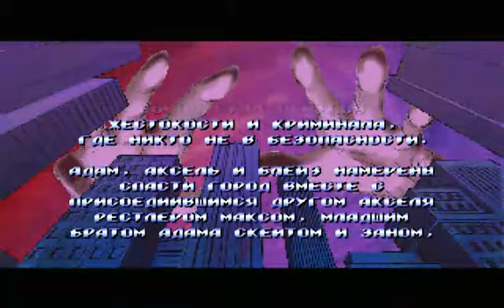Codename Viper in Streets Of Rage Remake